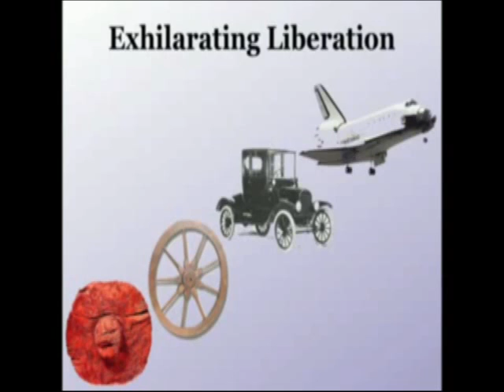Tim Tyler: A new kind of evolution - quotes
A video exploring the origins of the phrase "A New Kind of Evolution".

"Memetics: Memes and the Science of Cultural Evolution."